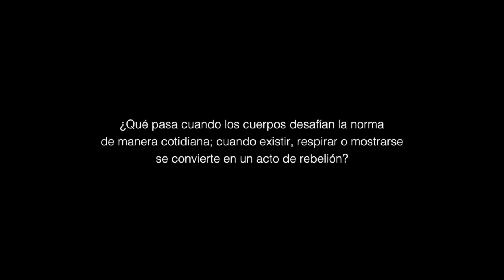Extracto de entrevista a Irene Navascués sobre el documental 4 Cuerpos. cineCCdonostia 2020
Este vídeo contienen un extracto de la entrevista realizada a Irene Navascués, directora de 4 Cuerpos que veremos en el Festival de Cine Social y Cultura Libre, cineCCdonostia 2020. El documental lo proyectaremos el día 9 de noviembre a las 18h en el Koldo Mitxelena Kulturunea. En la entrevista hablamos con Irene sobre su motivación a la hora de hacer el documental, el proceso de elaboración del mismo y, cómo no, sobre sus protagonistas: 4 cuerpos que desafian la norma sólo por existir, 4 cuerpos que tienen la valentía de hablarnos sobre las huellas que el machismo, la heteronorma, la transfobia, el racismo, el capacitismo y la gordofobia han dejado en su historia y las estrategias que han desarrollado para resistir. Le entrevista Ttala Lizarraga, socióloga y miembro del equipo de cineCCdonostia.